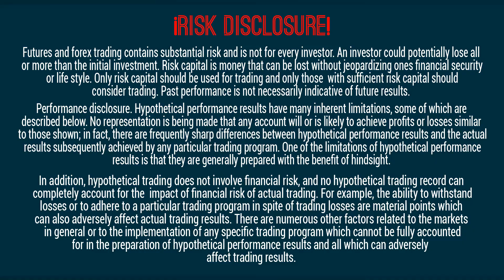Europe in Blackout! Tesla dominating, SpaceX cell phone satellites